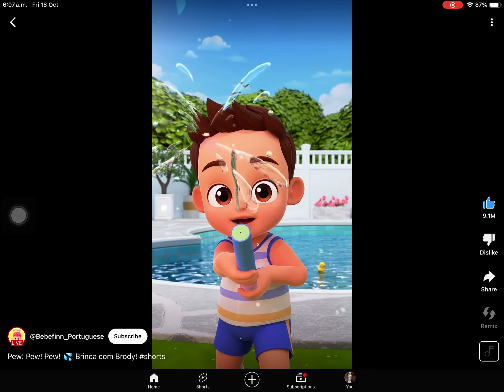Guys I think I found the original